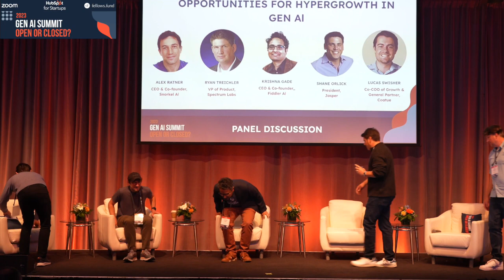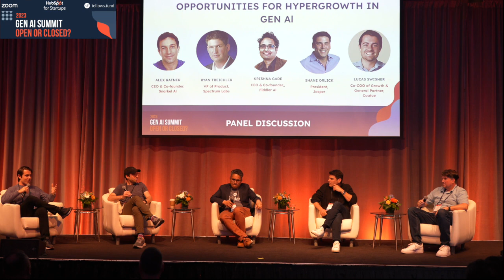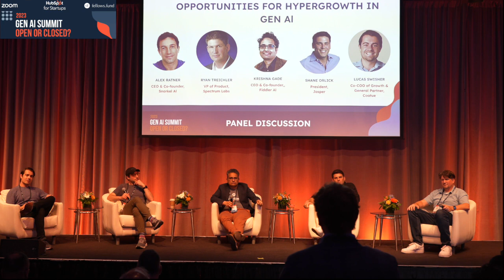Panel Discussion: Opportunities for Hypergrowth in Gen AI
This discussion focused on the challenges and opportunities in hyper-scaling within the AI field. Hyper-scaling, or the rapid scaling of business operations fueled by technological innovation, is a defining characteristic of many successful AI startups. This panel featured leaders from Snorkel AI, Spectrum Labs, Fiddler AI, Jasper and Coatue, who have successfully navigated this complex journey, sharing their insights and experiences.

Key takeaways included the need for a careful balance between innovation and pragmatism, the crucial role of maintaining focus on the customer's real problems, and the importance of maintaining team morale during periods of rapid growth. This discussion emphasized the importance of human elements, such as empathy and team cohesion, even in a field dominated by cutting-edge technology.